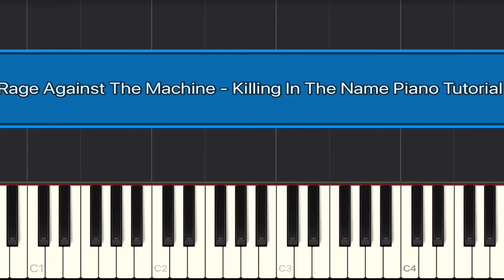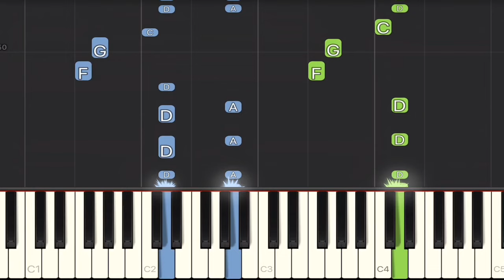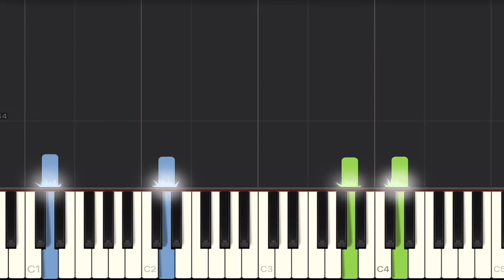Rage Against The Machine - Killing In The Name Piano Tutorial | Medium